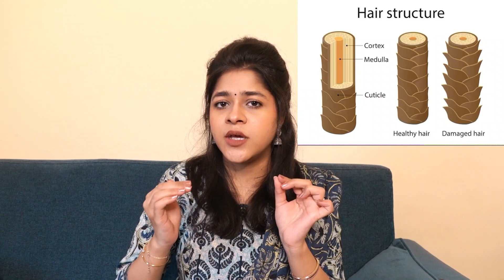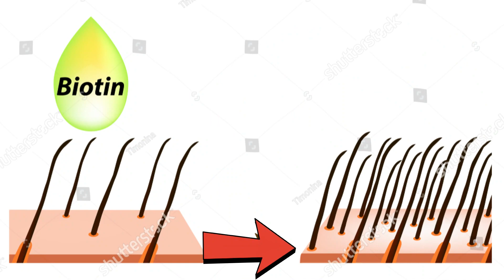Hair Growth Secrets - Best Vitamins And Supplements Revealed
Unlock the secrets to faster and healthier hair growth! In this video, I dive deep into the world of vitamins and supplements that can truly boost your hair's natural growth potential. Whether you're dealing with hair thinning, hair loss, or just want to achieve those long locks faster, these are the proven supplements you need to know about. Don't miss out on these hair growth revelations!